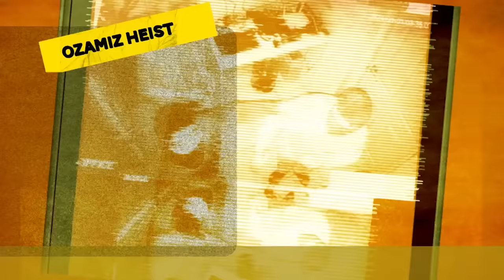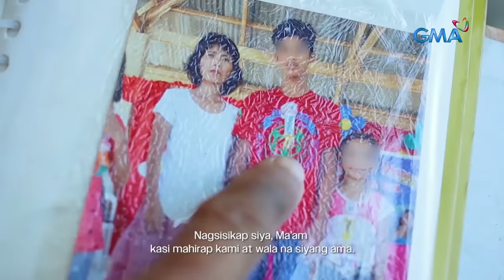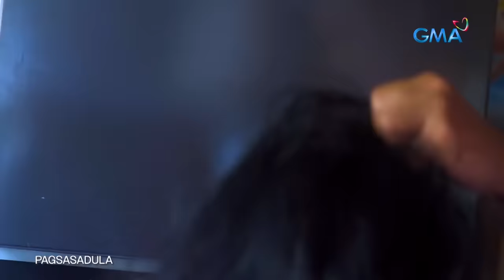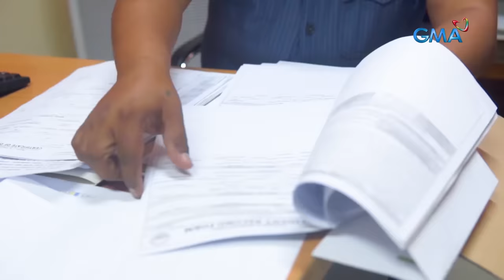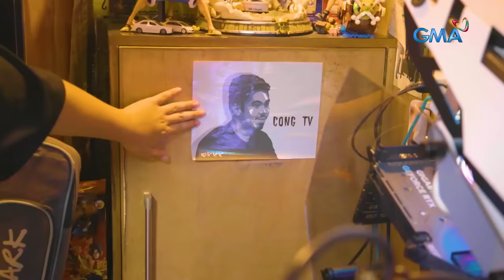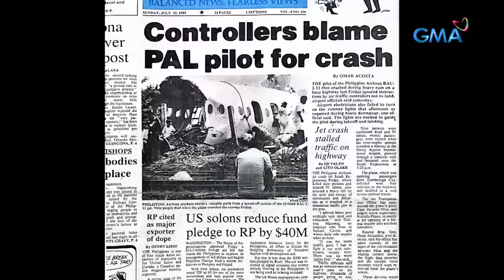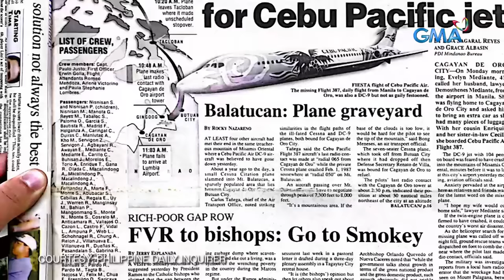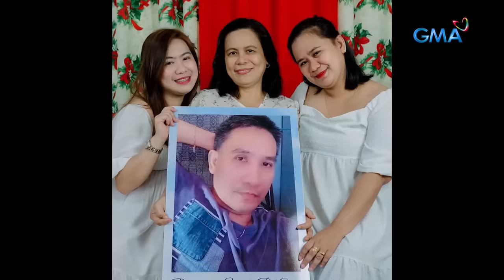KMJS January 7, 2024 Full Episode | Kapuso Mo, Jessica Soho